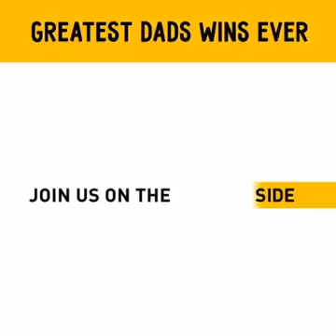Ice cream(47)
We are in danger